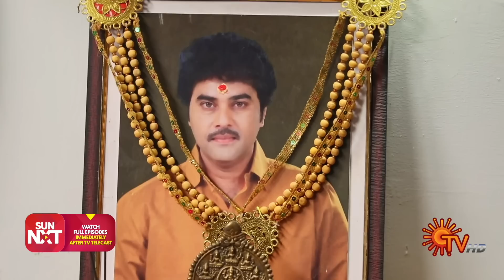Aruvi - Best Scenes | 22 May 2023 | Sun TV | Tamil Serial